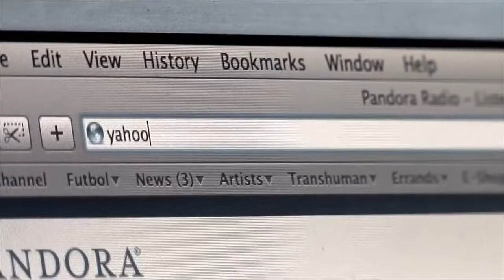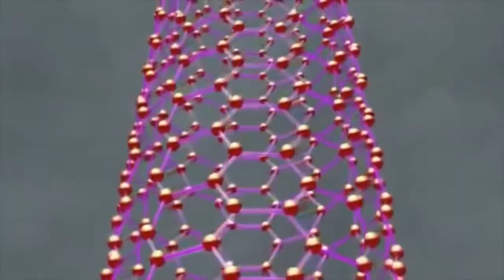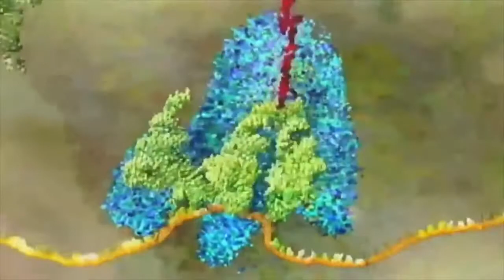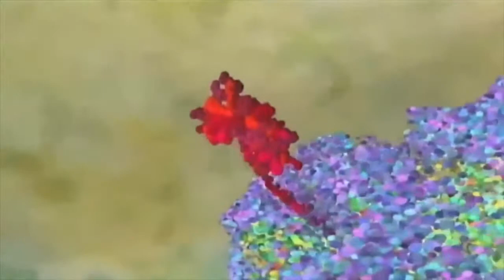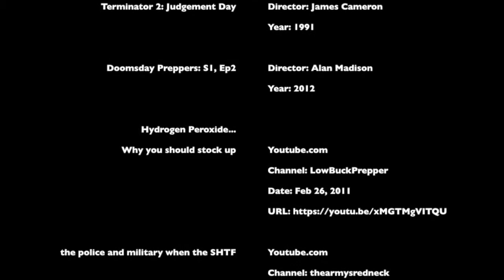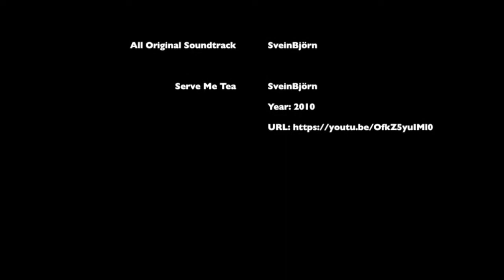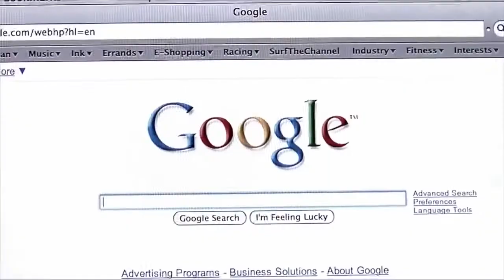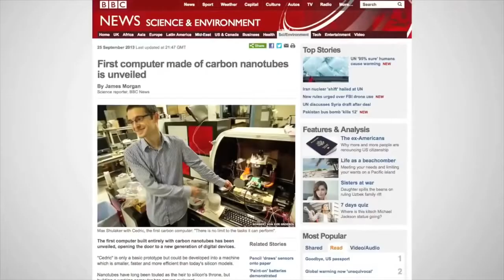Ray Kurzweil - The Singularity Is Near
The technological singularity is a hypothetical event in which artificial general intelligence (constituting, for example, intelligent computers, computer networks, or robots) would be capable.

A documentary based on Ray Kurzweil's book, The Singularity Is Near. Starring Pauley Perrette of CBS Network NCIS TV Series. Technological singularity, a hypothetical moment in.

The technological singularity is a hypothetical event in which artificial general intelligence (constituting, for example, intelligent computers, computer networks, . Ray Kurzweil Predicts.